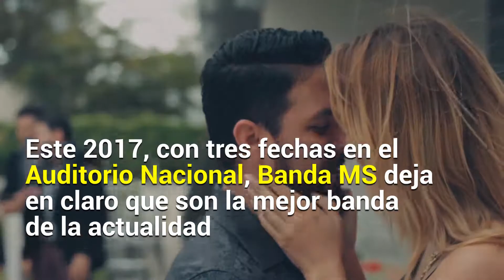SAPS Grupero te presenta la BIOGRAFÍA de la Banda MS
Conoce más a fondo a tus artistas favoritos, en esta ocasión SAPS Grupero te trae la biografía de la Banda MS. Y no olvides visitar nuestro portal